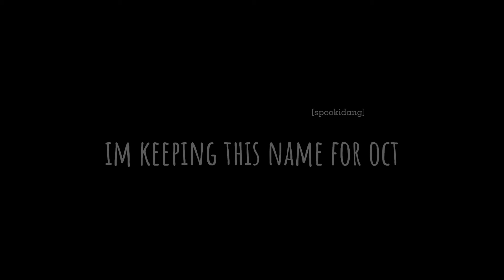i hate thjs fear street oc